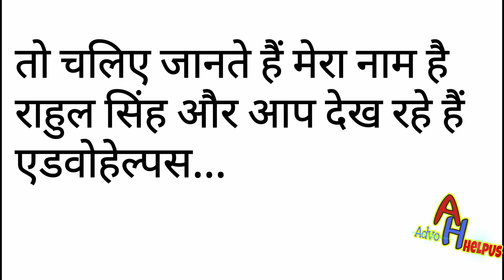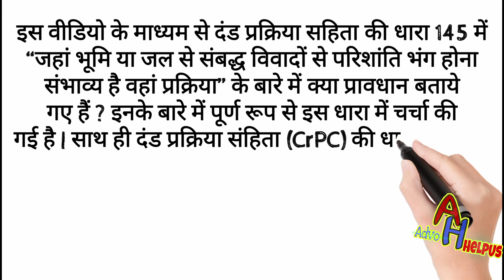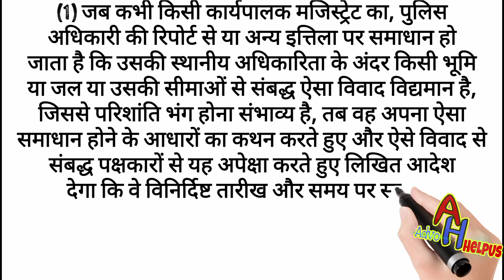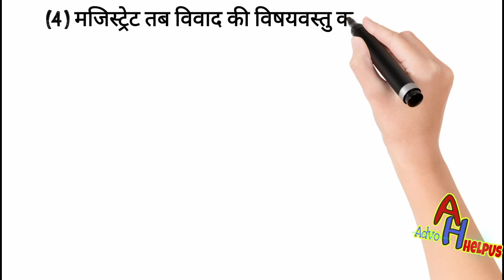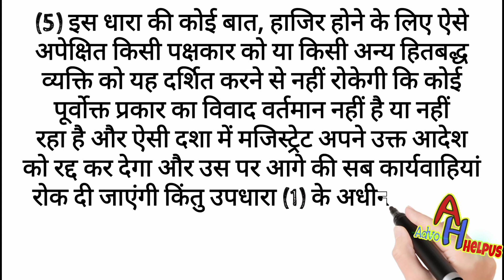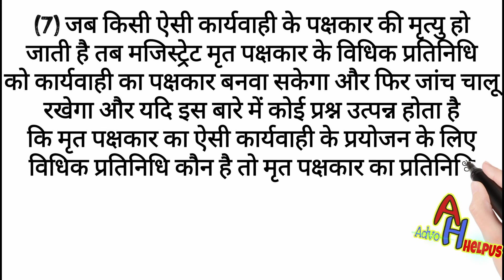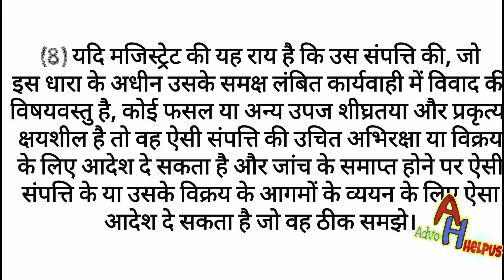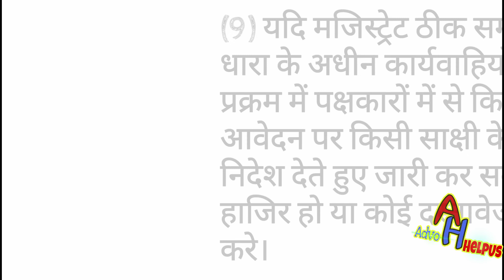धारा 145 सीआरपीसी क्या होती है | section 145 crpc hindi mai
hii.

myself advocate Rahul Singh

about this video🎥🎥👇👇👇

is video me crpc ke section 145 ke bare me janege..

so video ko full watch karein

any questions about law please ask🌹🌹🌹🌹🌹🌹🌹🌹🌹🌹🌹🌹🌹🌹🌹🌹🌹

keep Supporting